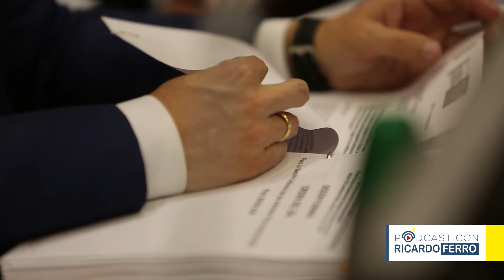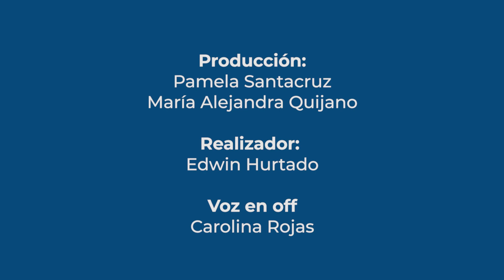PODCAST CON RICARDO FERRO DECANO DE LA FACULTAD DE DERECHO HERNANDO HERNÁNDEZ UNIVERSIDAD DE IBAGUÉ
En esta nueva emisión de PodcastConRicardoFerro nos acompaña el Doctor Hernando Hernández, Decano de la Facultad de Derecho y Ciencias Políticas de la Universidad de Ibagué, con quien conversamos sobre como el Estado Colombiano adopta las leyes sobre los delitos económicos